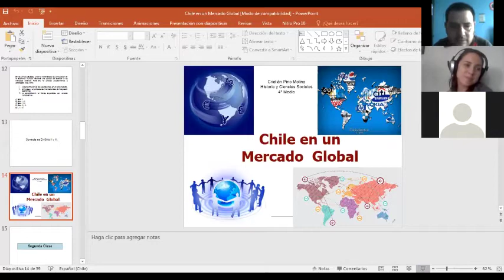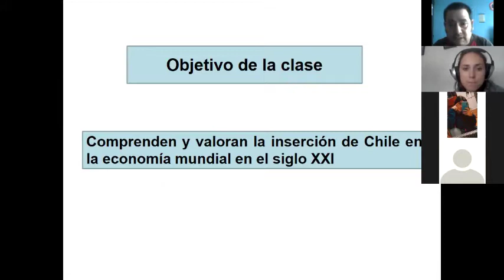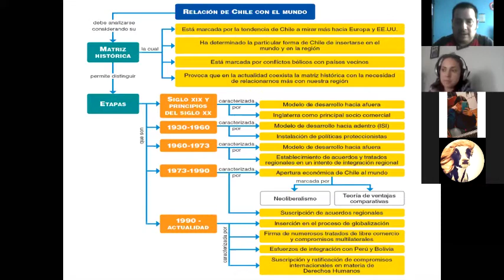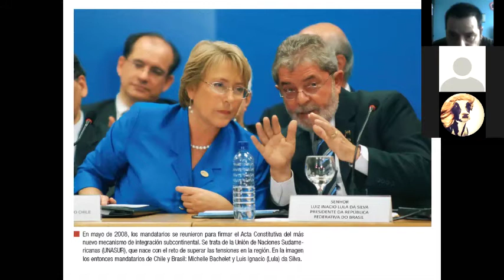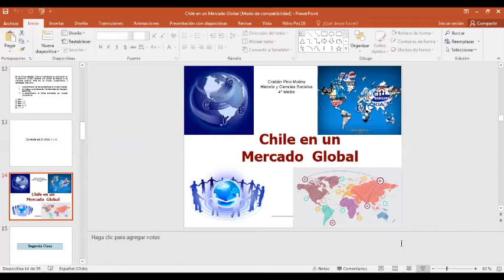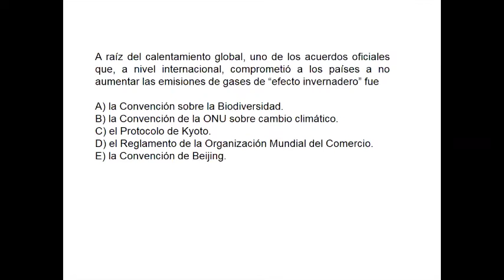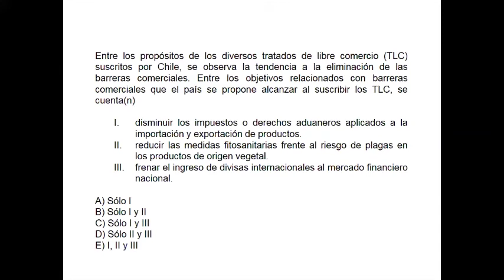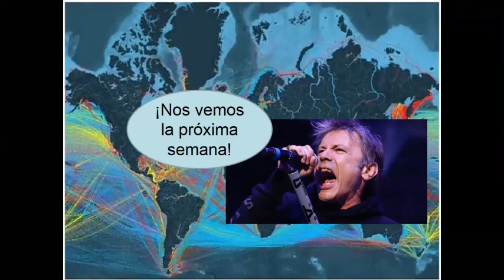Clase de Historia - IV° Medio - Prof. Cristián Pino